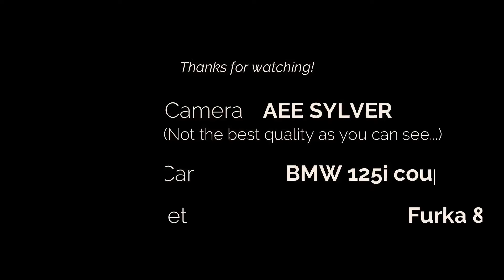Driving FURKA and GRIMSEL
Join me on a drive through two Swiss Mountain Passes: Furka and Grimsel.
Enjoy beautiful roads, awesome views and spectacular nature. I love driving on these roads!!!
However, do remember to always follow the rules, especially on more difficult roads like alpine passes! 😉

Unfortunately, I used to AEE SYLVER to record this video- a big mistake quality wise. Next time back to my good old GoPro!
The video is 2x the normal speed. The video was recorded on 5th July 2019.
➡️ Better quality at 7:23 min.